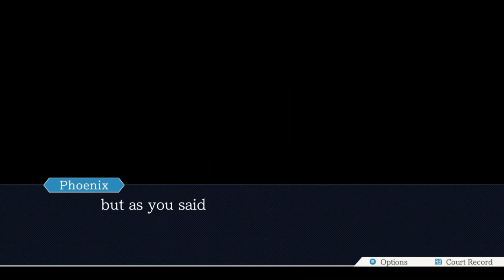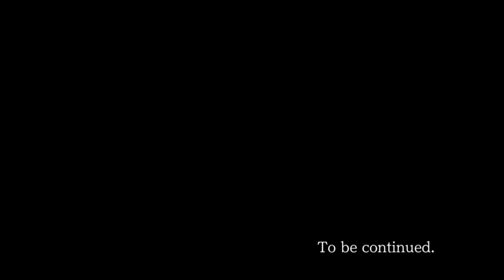Phoenix Wright Justice for All Episode 31 Farewell, My Turnabout Day 3 Investigation Part 2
Please leave any recommendation or suggestions on what to play next in the comments below.

Hi, my name is Randi and not only am I a nerdy girl, I'm a girly girl.New videos on here four days a week (Tuesday, Thursday, Saturday, Sunday) I have an aspiration to create beautiful and different things and I am a gigantic fan of the horror and the macabre.